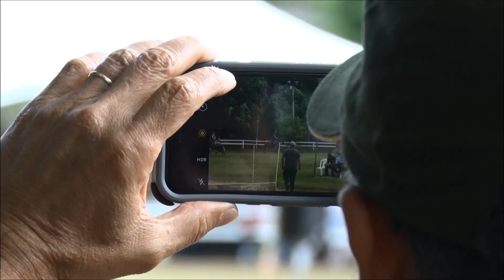Exposição Domingos Martins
Em Domingos Martins, Espírito Santo, durante a Nona Especializada da cidade, os campeonatos foram decididos no detalhe das provas de marcha e morfologia. Para deixar tudo em ordem para os animais e apresentadores, o evento contou com a ajuda de um excelente anfitrião.